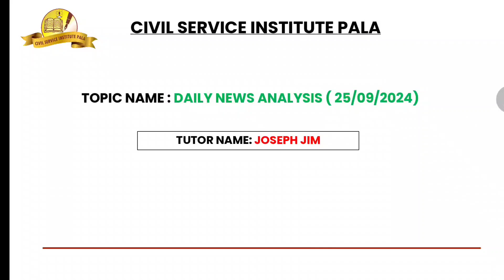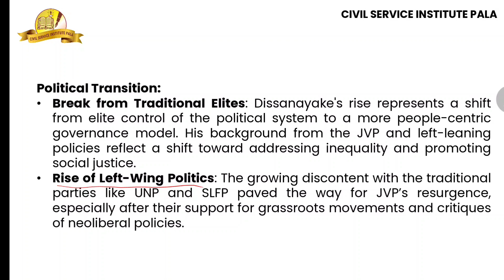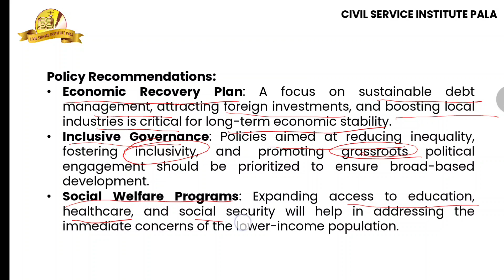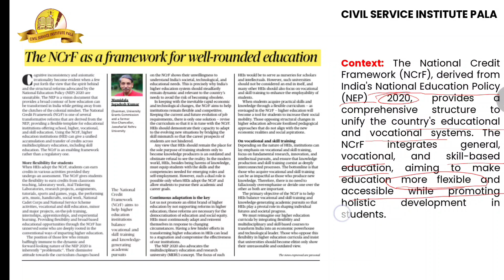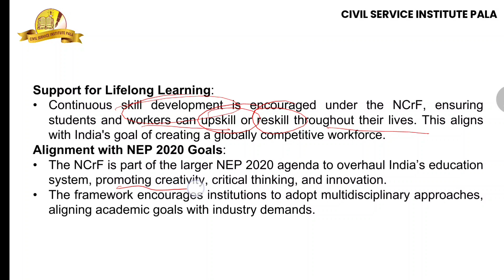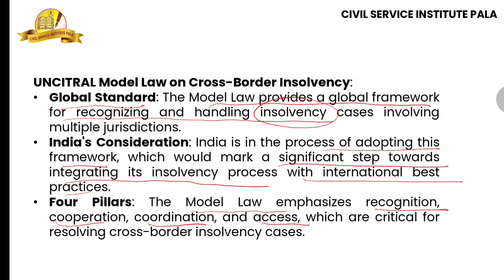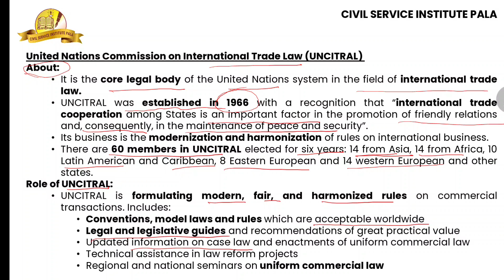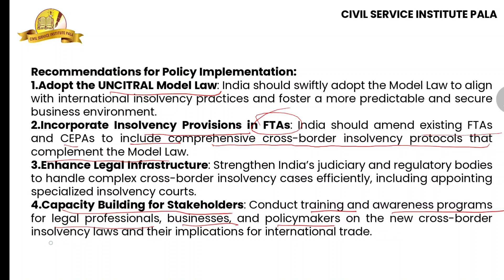𝗗𝗮𝗶𝗹𝘆 𝗡𝗲𝘄𝘀 𝗔𝗻𝗮𝗹𝘆𝘀𝗶𝘀 | 𝟮𝟱 -𝟬𝟵-𝟮𝟬𝟮𝟰 | 𝗖𝗶𝘃𝗶𝗹 𝗦𝗲𝗿𝘃𝗶𝗰𝗲 𝗜𝗻𝘀𝘁𝗶𝘁𝘂𝘁𝗲 𝗣𝗮𝗹𝗮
The Hindu Newspaper Editorial Analysis for AUGUST 2024 - In this lecture, we will analyze the daily news articles from The Hindu Newspaper for SEPTEMBER  2024 . The Hindu Analysis videos are relevant for the UPSC Civil Services Examination 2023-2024. The aspirants are advised to watch the entire The Hindu News Analysis lecture for a better understanding of Current Affairs articles. The Hindu current affairs video lecture covers a detailed analysis of Daily Current Affairs. All the important articles and editorials of The Hindu are covered strictly from the perspective of UPSC/IAS Prelims and Mains